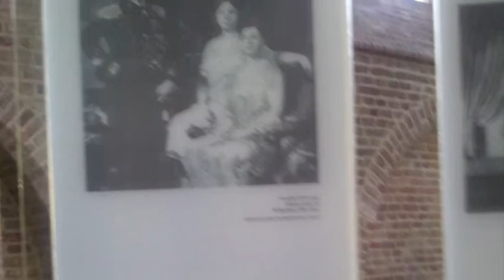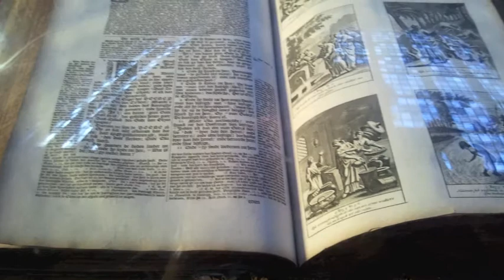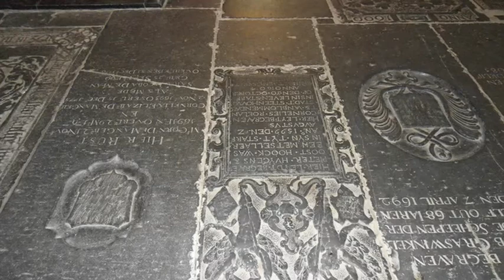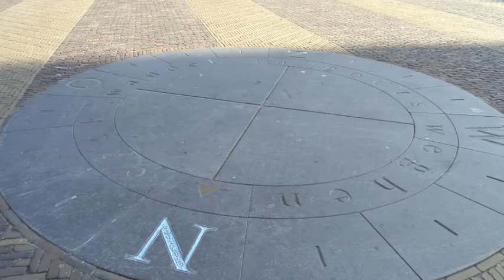Holland one day trip ....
hehe be yad mondanieee khob,,,,